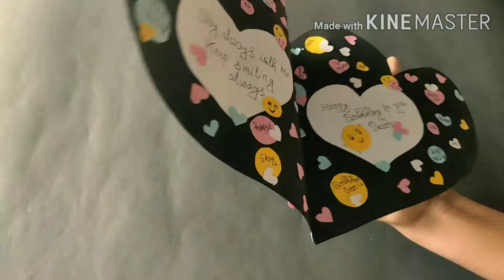How to Make Birthday Card/Homemade Birthday Card Ideas/ Paper craft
How to Make Birthday Card/Homemade Birthday Card Ideas/
Paper craft

Here I give you a easy tutorial of birthday card making. Here I use color paper to make this card. ☺️☺️🙏🙏

Paper craft
Homemade Birthday Card Ideas
Birthday card
How to make heart shape card
Heart shape birthday card
How to make card for birthday
Method of card making for birthday
Greeting card
Birthday card for friend
Gift card